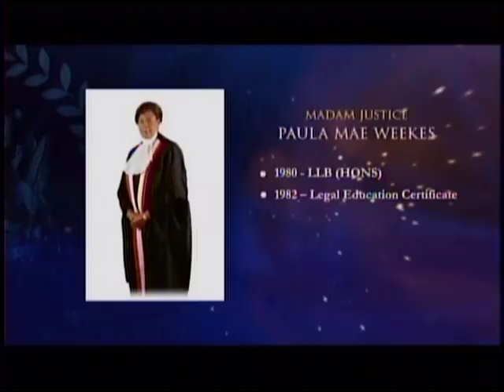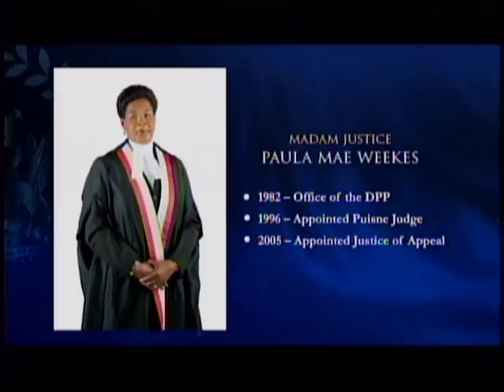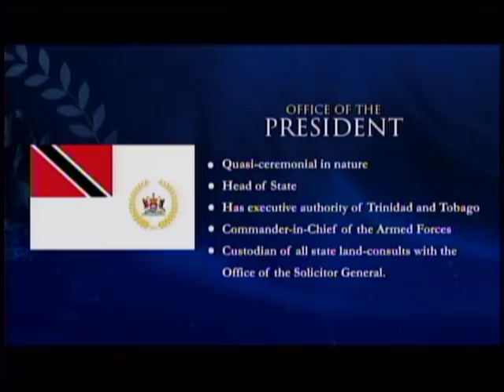Meeting Of The Electoral College - Friday January 19th, 2018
Madame Justice Paula Mae-Weekes was elected President of the Republic of Trinidad and Tobago by the Electoral College during their meeting on Friday January 19th, 2018.